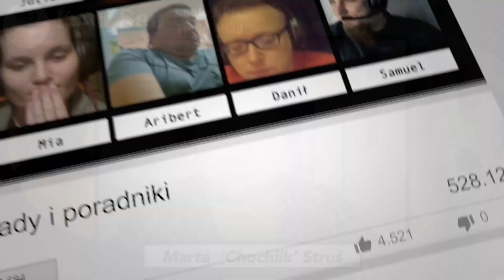Koci Sen ep 2 - solo RPG, autor - Tobie Abad, gra - Marta "Chochlik" Struś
Czasem zdarza się, że kot (z sobie tylko znanych powodów) zabiera człowieka w niezwykłą podróż.

Po prostu podchodzi, wbija w Ciebie wzrok i czeka, aż go zauważysz. A potem rusza w miejsce, gdzie czai się przygoda. Jeżeli starczy Ci ciekawości, by ruszyć jego śladem, poprowadzi Cię przez dziwaczne alejki, nieznane ścieżki i kręte korytarze, aż znajdziesz się tam, gdzie koniecznie trzeba było trafić.

A wszystko dlatego, że koty - jak wieść niesie - znają sekretne przejścia pomiędzy pokojami, ulicami, miastami, a nawet światami. W jednej chwili są zadziorne i rządne uwagi, a w drugiej – leniwe i całkowicie obojętne na świat. Zdania o tym, jak najlepiej dbać o domowego pupila i jak go rozumieć, są podzielone. Ale jedna rzecz jest pewna: jeżeli kot chce Cię gdzieś zaprowadzić, nie wahaj się. Ruszaj za nim. Inaczej stracisz szansę przeżycia przygody, która trafia się raz w życiu.

Koci Sen to gra RPG dla jednej osoby.

Często, gdy RPG-owcy mówią o grze solo, mają na myśli grę w dwie osoby w formacie jeden gracz - jeden Mistrz Gry. Jednak niniejszy dodatek prezentuje styl grania prawdziwie jednoosobowego - grę bez Mistrza lub Mistrzyni Gry.

Zapraszamy do śledzenia historii, w którą zagra Marta 'Chochlik' Struś.